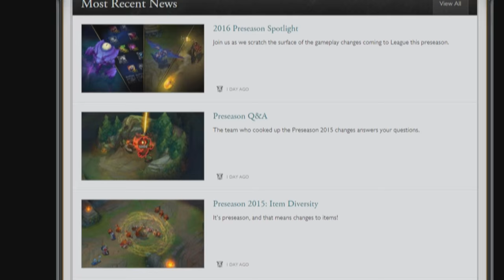A YASUO SHORT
I moved to NA kinda.
At Summonerscon this weekend and then on holiday at Disney so won't upload for a week!

All content in this video is intended purely for entertainment and comedy, nothing in this video, unless clearly outlined by Keyori or a party member, is meant to be taken seriously or meant to offend or upset any person(s).